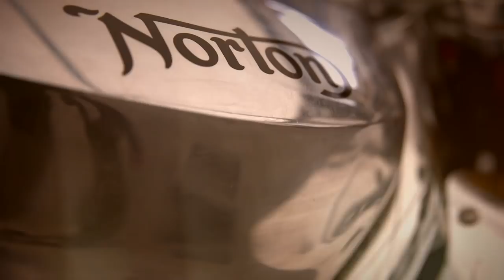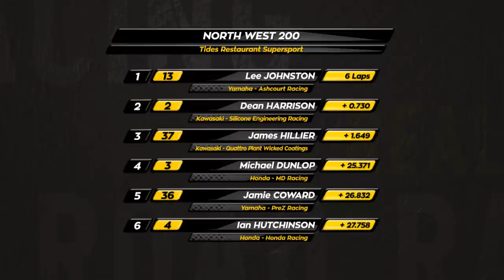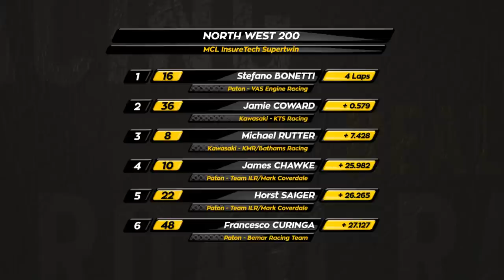🏍️FULL EPISODE🏍️ // 2019 NORTH WEST 200 // PROG 1 //⚡KING OF THE ROADS⚡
The first of three visits to the North West 200 - a motorcycle race meeting held each May in Northern Ireland, which takes place on a nine-mile-long road course between the towns of Portstewart, Coleraine and Portrush. The riders hit top speeds in excess of 200 mph.